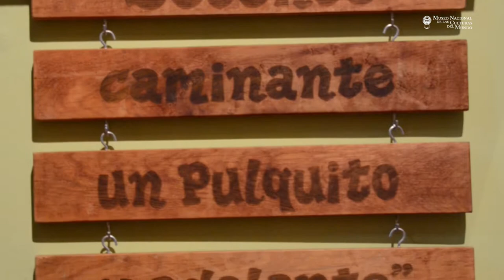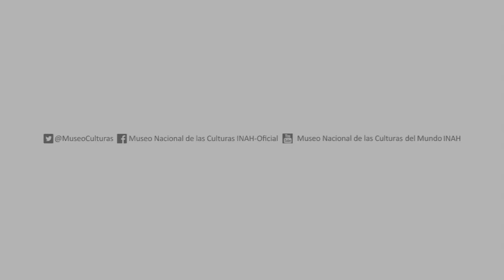Inauguración exposición temporal "Dulce néctar. Tlachiqueros y pulque"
Momentos de la inauguración de la exposición "Dulce néctar. Tlachiqueros y pulque", que se llevó a cabo el pasado 25 de julio en el Museo.